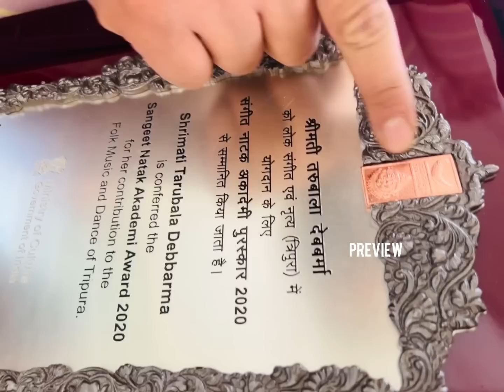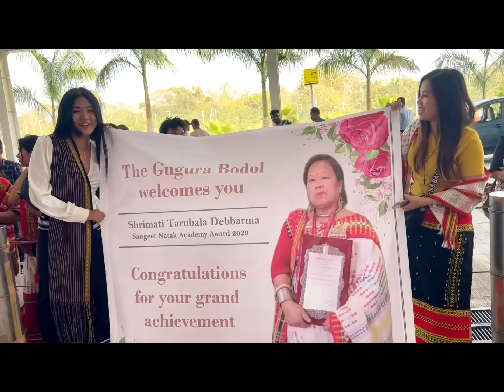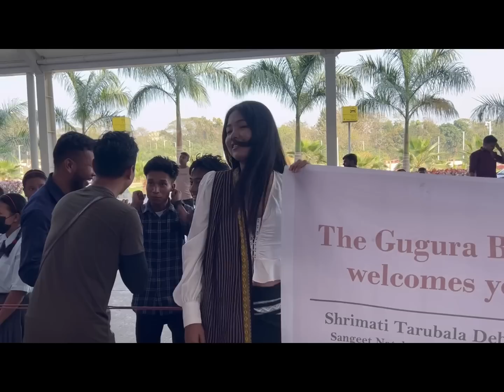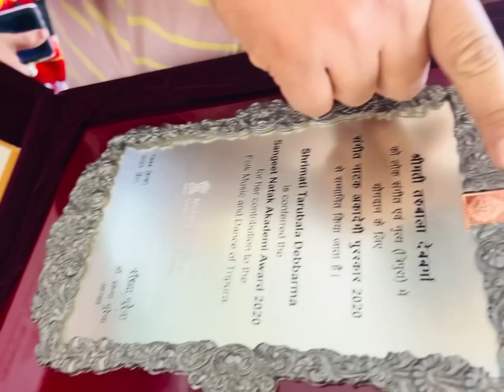Grand Welcome to our Moi Tarubala Debbarma